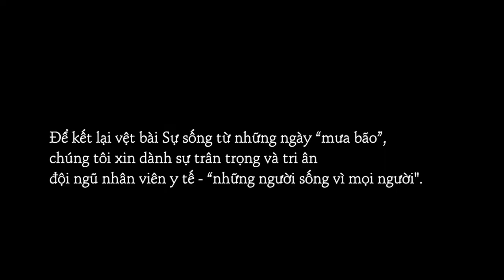Sự sống từ những ngày “mưa bão”: Hồi sinh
Tầng cao nhất cũng là tuyến cuối trong điều trị bệnh nhân mắc Covid-19. Đội ngũ làm việc xoay vòng theo ca kíp cứ vậy mà liên tục, bất kể ngày đêm. Các y, bác sĩ cố gắng đến cùng để giữ lấy bệnh nhân, giữ lấy từng hơi thở dẫu mong manh sinh - tử…